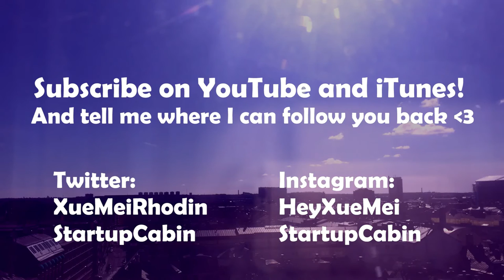Introduction of Xue Mei / For Petri Dish 2016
On Thursday I'm leaving for an entrepreneurs retreat where they invited me, as well as entrepreneurs from all over the world to participate in a week long experiment/workshop together with scientists, entrepreneurs from Singularity University, universities in Tel Aviv, New York, Amsterdam and Stockholm!

This is my intro to the group and I will vlog about the experience all week and interview some of the attendees.

Ask questions about entrepreneurship, running a company, working as a leader and life and I'll answer them in my videos.

Want more business hacks?
Xue Mei has been featured in Dagens Nyheter, Cap&Design, DigitalTeknik. Expressen talking about building businesses,
brands and working smart as an entrepreneur.

If you like my videos, share this links with friends and internetfriends
HeyXueMei

By Xue Mei Rhodin and Steve Ferris and our bunch of business and investor friends.

Check out the Startup Cabin Tribes program,
for entrepreneurs and startups who want to grow their business:

"Xue Mei" "Xue Mei Rhodin" "The Vlogging Entrepreneur" Vlog Vlogging "Vlog entrepreneur" "vlogging entrepreneur" "Entrepreneur vlog" "startup vlog"